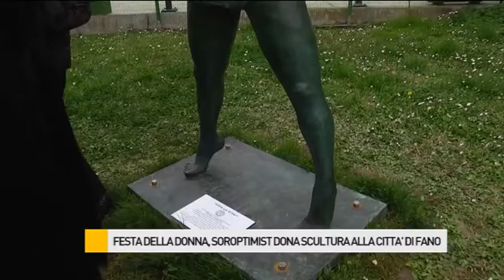Festa della Donna, Soroptimist dona una scultura alla città di Fano